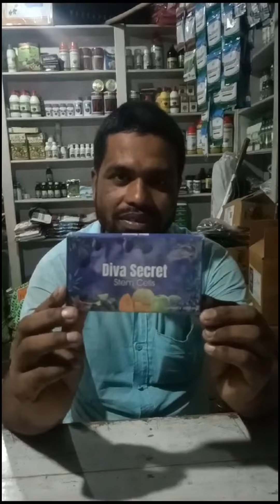যদি আপোনাৰ বিঘ আছে তেন্ত এই ভিডিওটো এৱাৰ চাওক।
যদি বিঘ হয় তেন্ত এই ভিডিওটো এৱাৰ চাওক।viralvideo